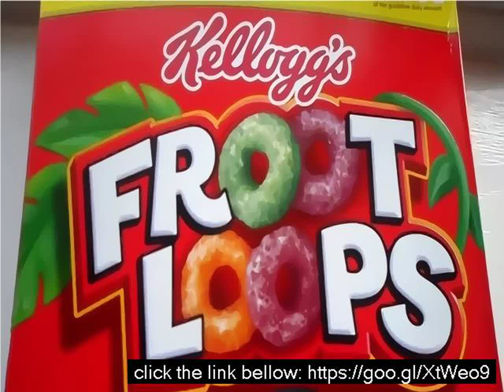Is froot loops healthy